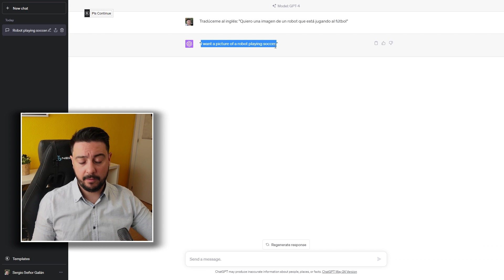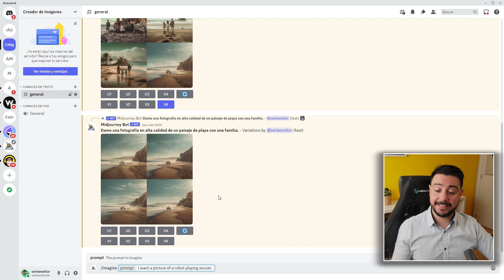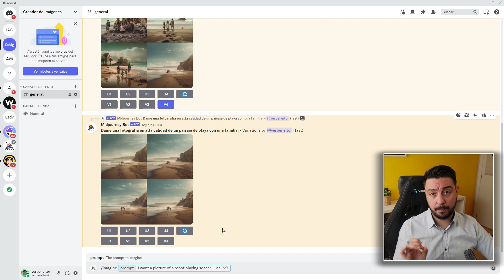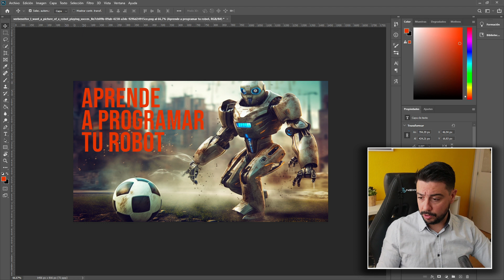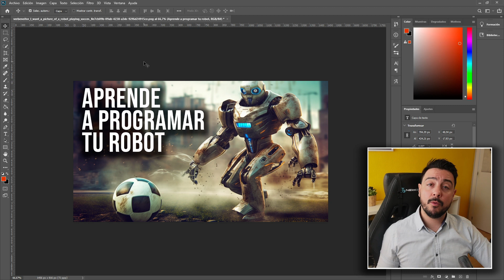Miniaturas para Youtube con IA✍ ¡En 1 minuto! - MIDJOURNEY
Te enseño a hacer miniaturas para Youtube con la aplicación de inteligencia artificial Midjourney. Además luego la vamos a retocar con photoshop. Puedes usar la herramienta de edición de imágenes que más te guste pero la creación de la miniatura la hacemos en 1 minuto.